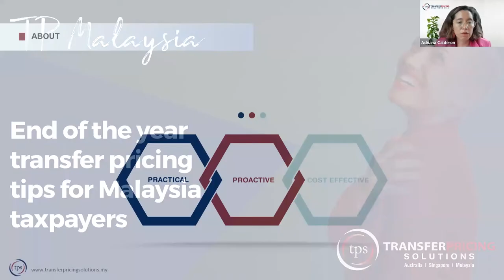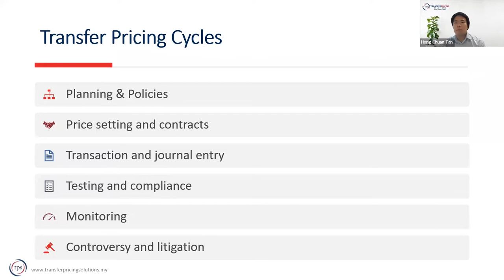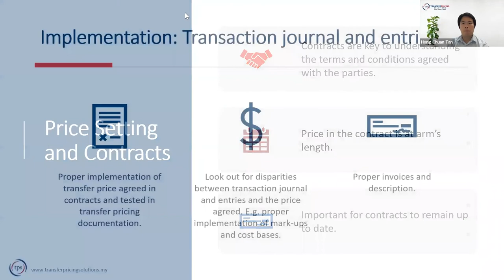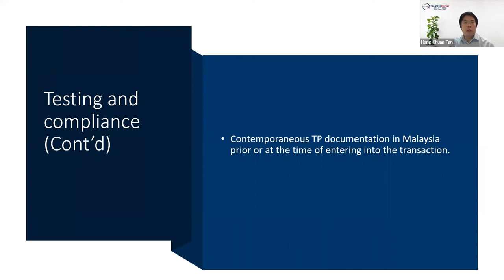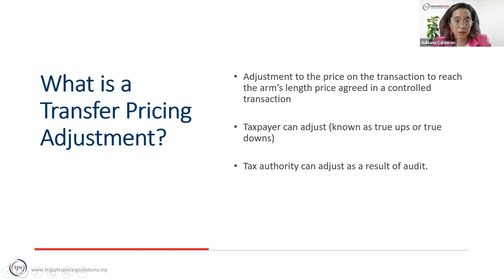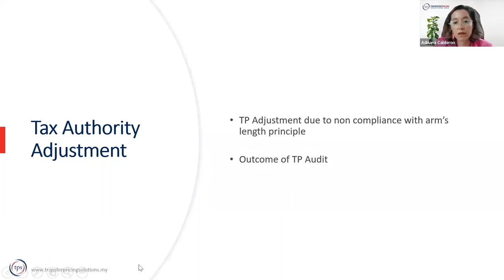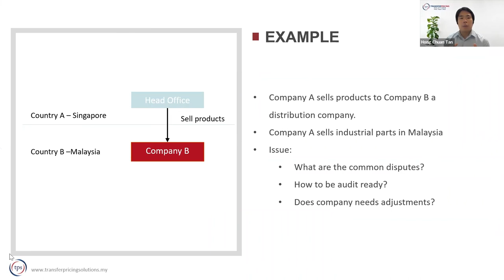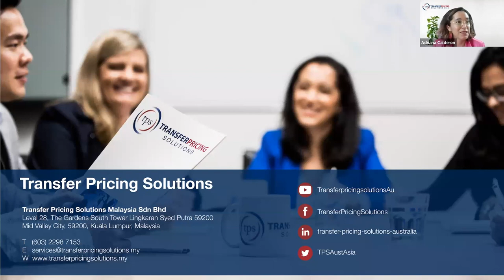End Of Year Transfer Pricing Adjustments for Malaysia Taxpayers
From this webinar you will:
- Learn key transfer pricing tips for year-end in Malaysia.
- Know about the key transfer pricing adjustments available.
- Walk away with the must-knows and best practices to get TP compliance right
- Learn how to manage Covid-19 transfer pricing risks